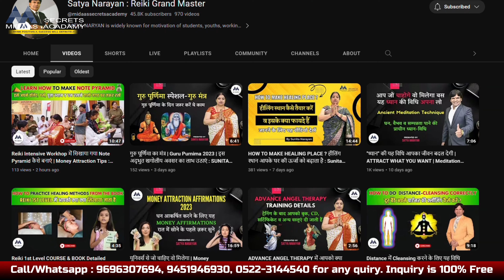WHAT is Attract Money & Mind Programming Workshop : अवचेतन मन में छिपे हैं अमीरी के गहरे रहस्य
हेलो दोस्तों ! इस वीडियो में हम जानेंगे कि WHAT is Attract Money & Mind Programming Workshop | पूरी जानकारी के लिए इस वीडियो को अंत तक देखे।

👉 TOP 5 METHODS TO ATTRACT MONEY, PROSPERITY & ABUNDANCE | अवचेतन मन में छिपे हैं अमीरी के गहरे रहस्य

Reiki is a simple, natural and safe method of spiritual healing and self-improvement that everyone can use. It has been effective in helping virtually every known illness and malady and always creates a beneficial effect.

Satya Narayan is a Reiki Grand Master, Angel Therapist & Motivational Speaker who inspires people into a motive seminar, and teaches them how you can change your thoughts completely by changing your thoughts. Whatever we do today is the result of our thoughts. All the Motivational videos of Satya Narayan are only on Thought which help you to change your thoughts.

how to do reiki,
how to do reiki healing,
how to do reiki mediation,